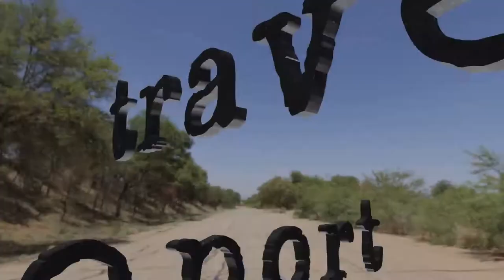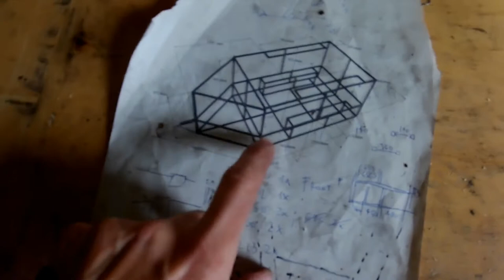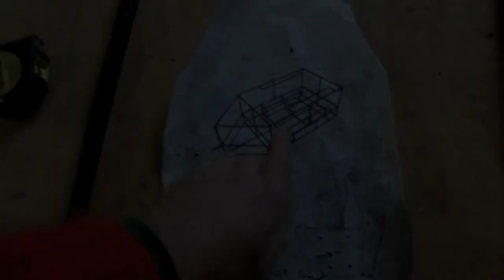014 20-10-13 frame welding continues - both sides together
description
frame welding continues, we have put both sides together

godspeed

aum